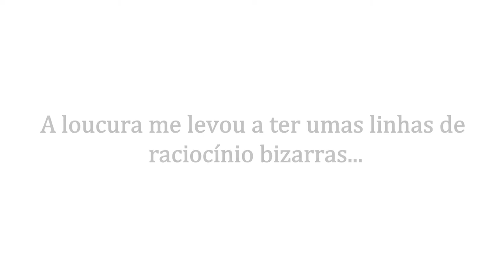Loucura Ι MENTE Ι Capítulo 25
Humor calma!